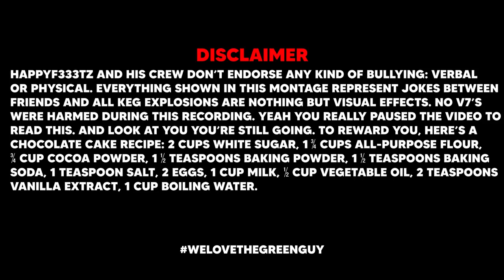The ultimate ALLIANCE BETRAYAL! [Sea Of Thieves]